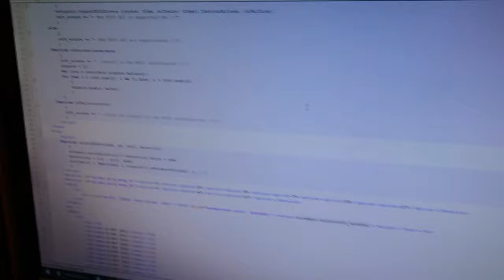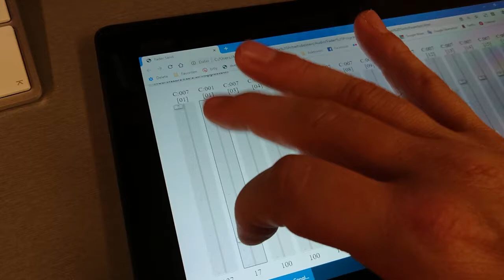Web Midi Remote in google chrome on win10 tablet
required:
- html file
- google chrome browser with active web midi api
- computer (here: Asus T100TA Win10 home 32bit)
- Midiinterface (here: Motu midi express 128)
- synthesizer with Midi IN (here: Emagic interface go into Logic Pro sequencer into ES2)